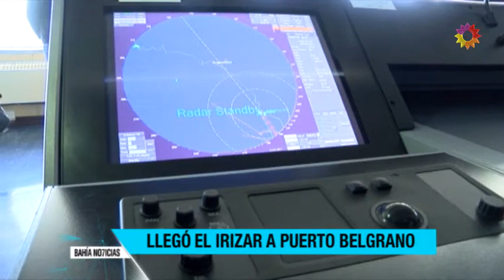LLEGÓ EL IRIZAR A PUERTO BELGRANO